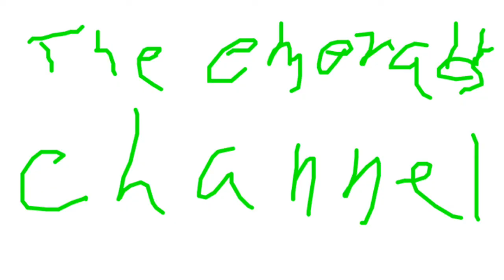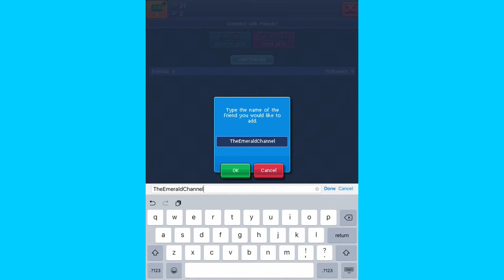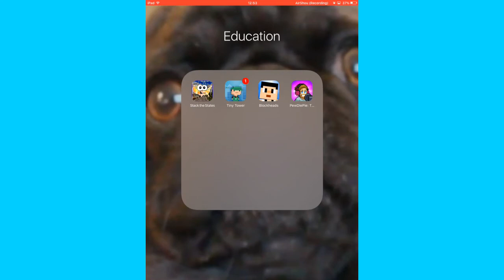PEWDS SWEARS ON MY CHANNEL? | Pewdiepie's Tuber simulator episode 1